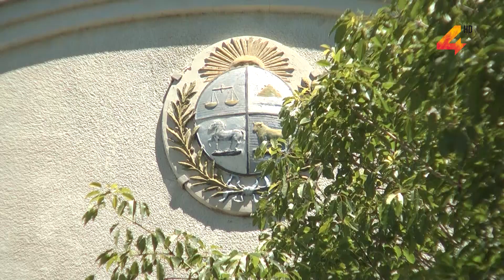Carlos Beasley sobre solicitud del crédito de la Intendencia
El edil frenteamplista Carlos Beasley dijo haberse sorprendido ante la decisión del Intendente Noboa de solicitar una nueva línea de crédito de casi 100 millones de pesos, tema que se entera al ver la publicación de la resolución del Intendente.